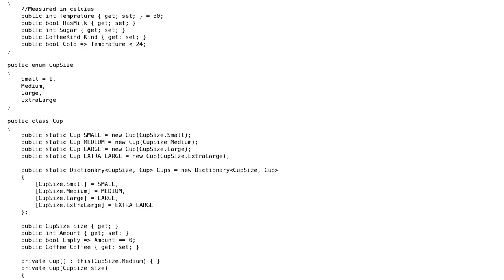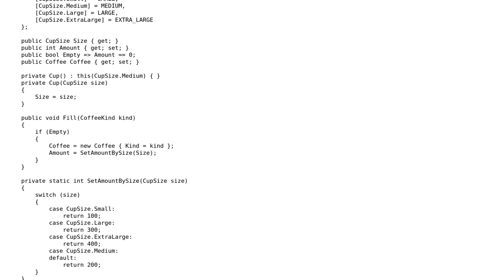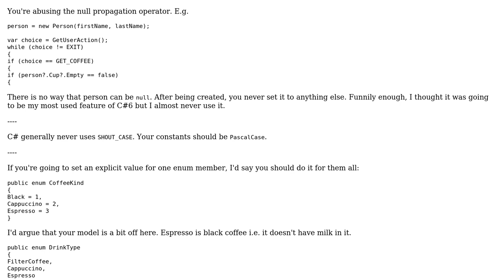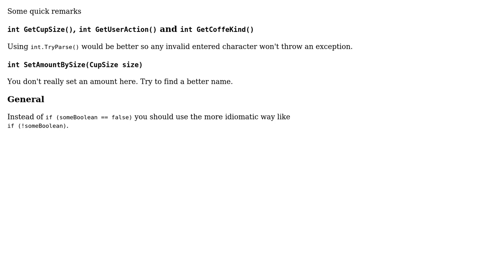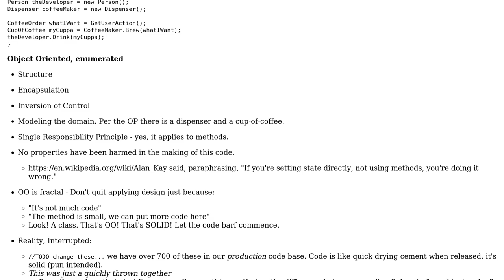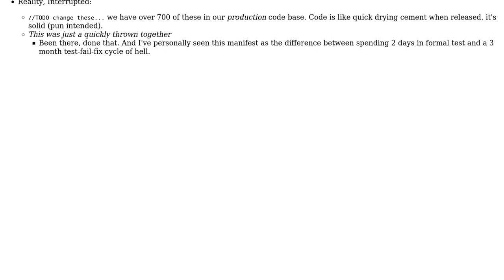OO coffee dispenser (4 Solutions!!)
OO coffee dispenser

With thanks & praise to God, and with thanks to the many people who have made this project possible! | Content (except music & images) licensed under CC BY-SA | Music | Images & others | With thanks to user RobH user radarbob user Mord Zuber user Heslacher user Gentian Kasa and the Stack Exchange Network Trademarks are property of their respective owners. You are responsible for your own actions.